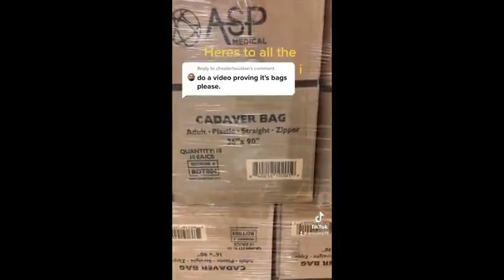FEDEX SHIPPING 100'S OF 1000'S OF BODY-BAGS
purposes of education, news reporting, research, criticism and public disc